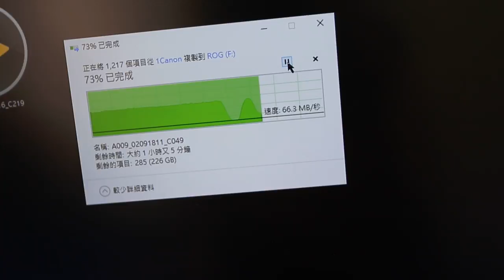ASUS m 2 nvme 固態硬碟ck6y726